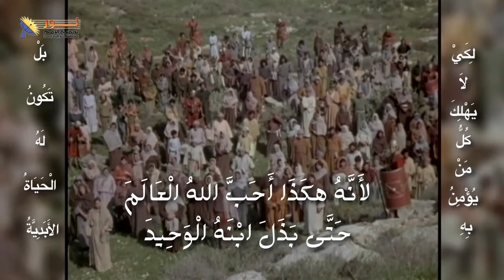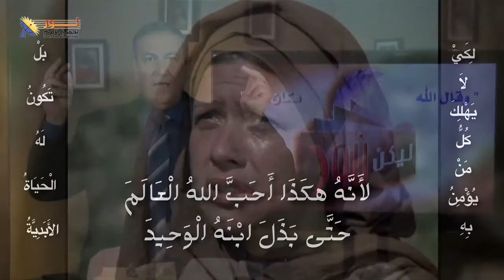505 هل الله ضعيف حتى أدافع عنه بالتعصب والعنف والقتل؟